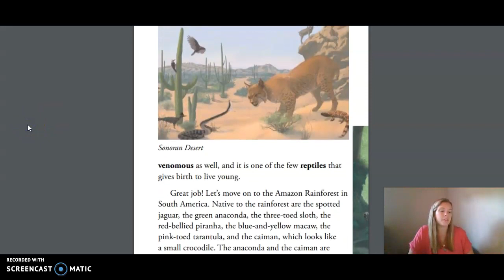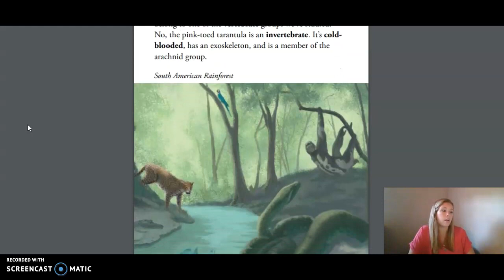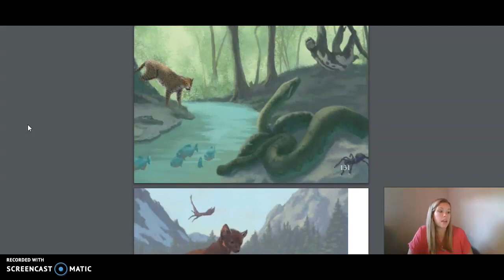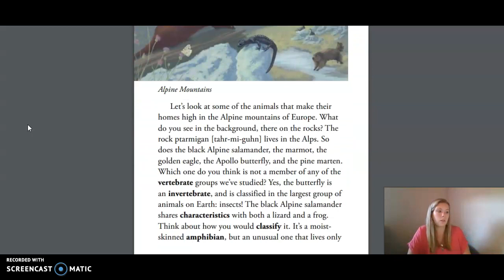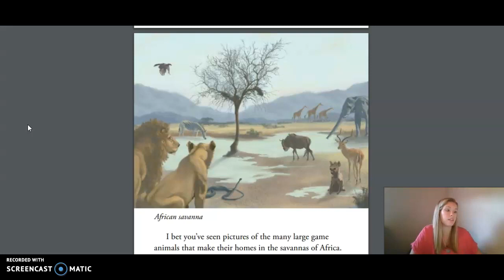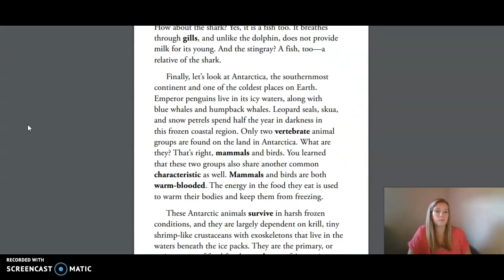3rd Grade CKLA ELA Unit 2 Lesson 14 Animal Classification: "Scientists Who Classify Animals"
3rd Grade CKLA ELA - Unit 2 Lesson 14 Animal Classification: "Scientists Who Classify Animals" and "Vertebrates around the World"